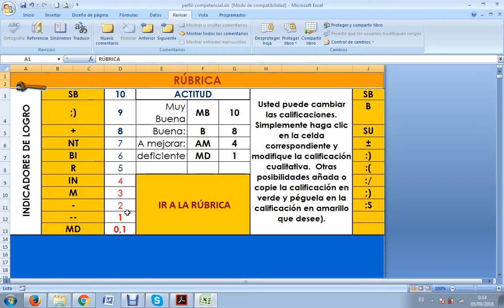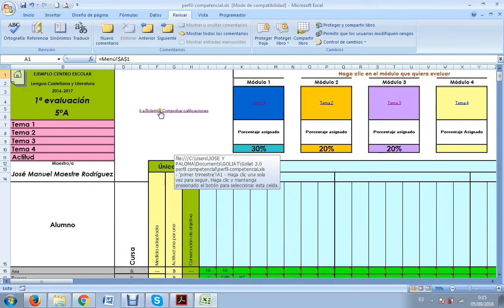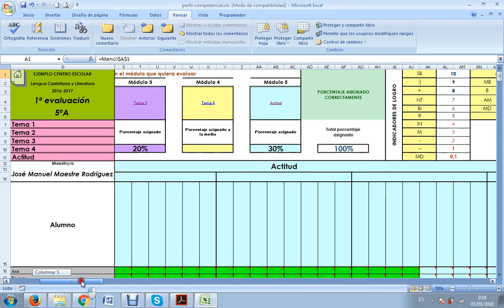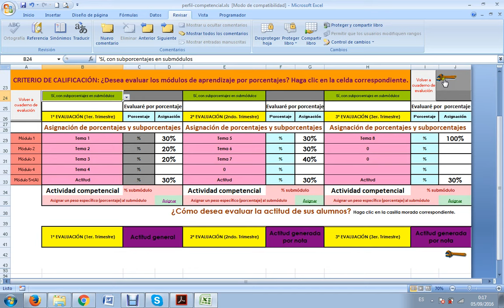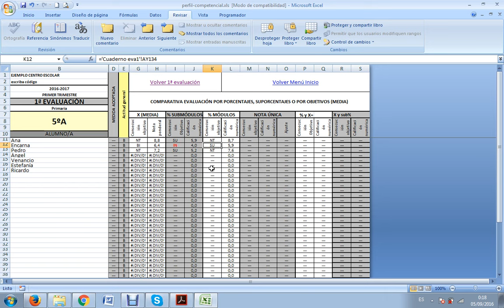Tutorial 13. Calificaciones